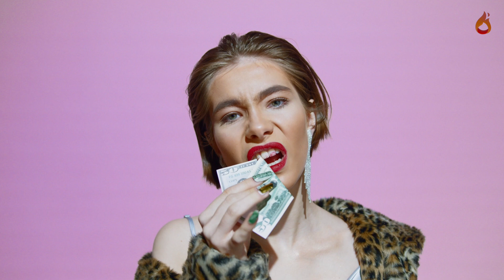ŠTA ĆE REĆI MILJANA: BEBICA I SLAĐA OZVANIČILI VEZU?!